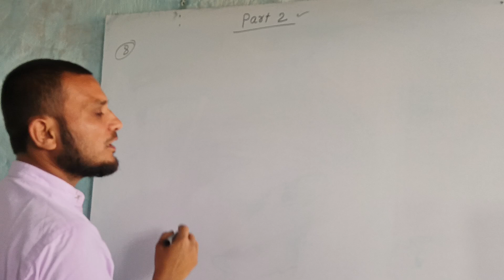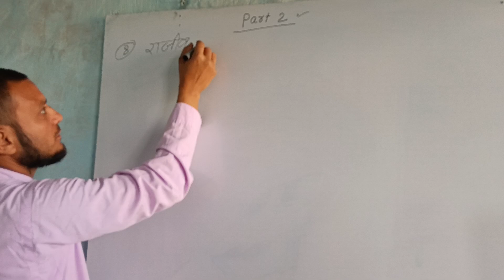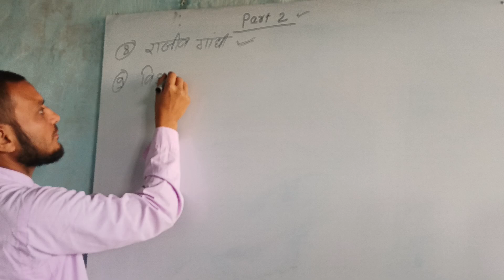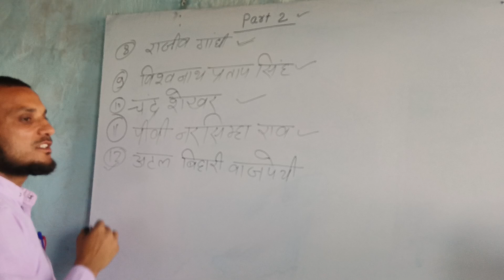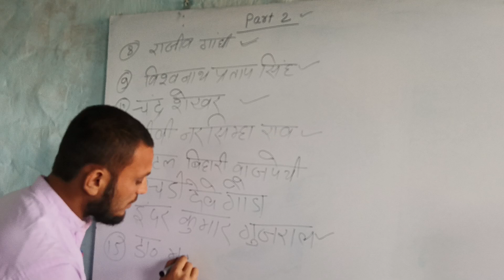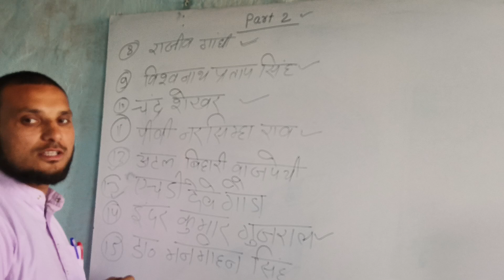Pardhan mantriun ke name part 2